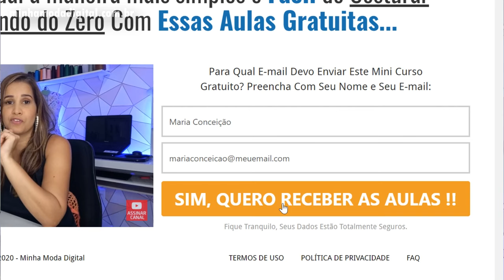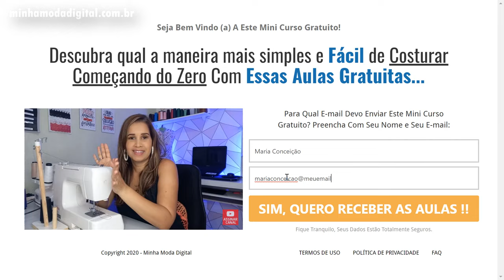CURSO GRATUITO DE CORTE E COSTURA ONLINE PARA INICIANTES - AULA 01 - AULAS DISPONÍVEIS AINDA EM 2024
(AULAS DISPONÍVEIS AINDA EM 2024)

📌 CLIQUE AQUI PARA ADQUIRIR SUA MÁQUINA

Esse Mini Curso foi criado pensando em você que tem o sonho de aprender a costura, mas não sabe pode onde começar.

Trabalhar com costura pode te proporcionar uma qualidade de vida melhor, e ter mais tempo para cuidar da família.

Esta aula aqui é a primeira aula para você começar a costurar do absoluto zero, nesta aula você vai ver as funções da sua máquina doméstica, como passar a linha na máquina, e muitos outros detalhes que a maioria dos iniciantes na costura ficam perdidos!

O Mini Curso de corte e costura é 100 % Online e gratuito, você precisa fazer o seu cadastro para receber as aulas por e-mail.